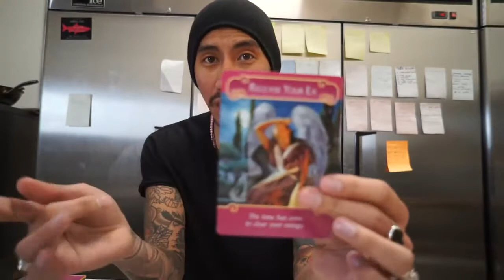GEMINI Couple Love February | EAT READ LOVE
Love Reading for Couples February